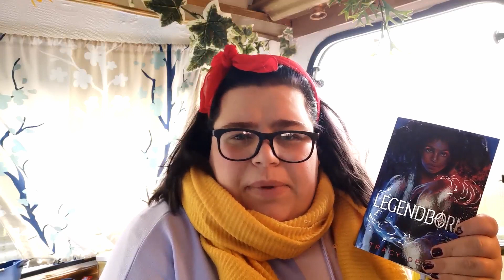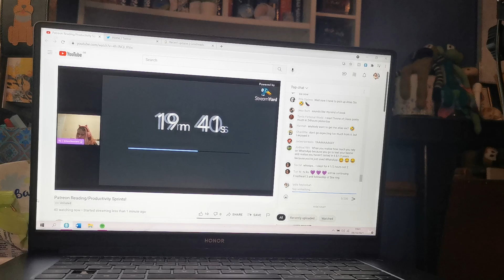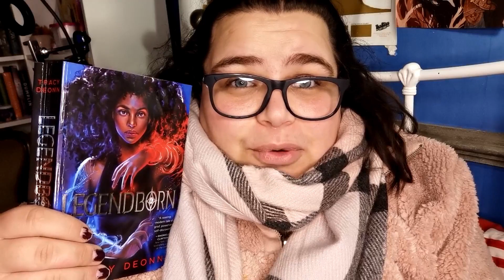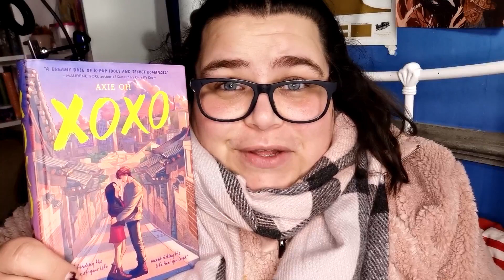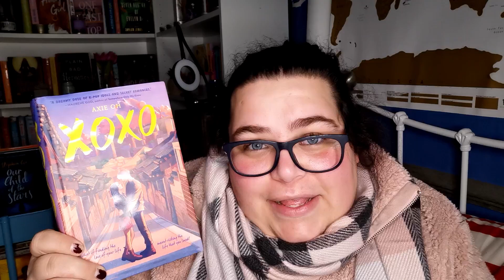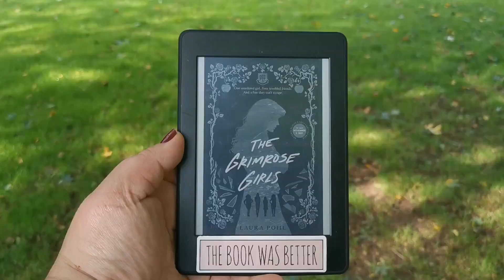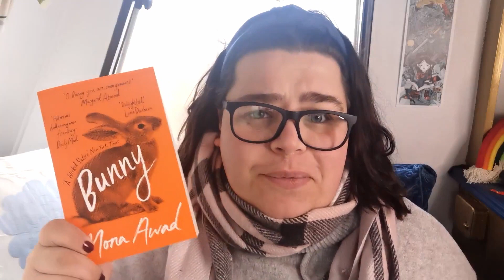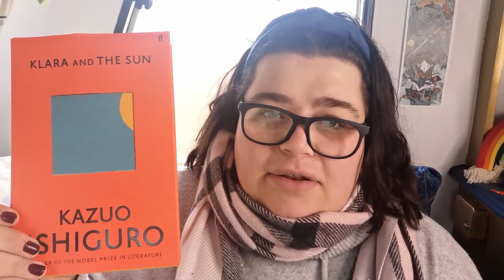reading vlog #7 || new faves & big disappointments!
Weekly reading vlog, round 7, and the shortest yet as I keep forgetting to film! (and wasted 3-4 days reading a 2* book)

amazon wishlist
MUSIC
Into the Light by Oak Studios